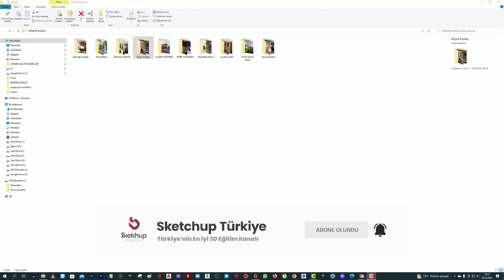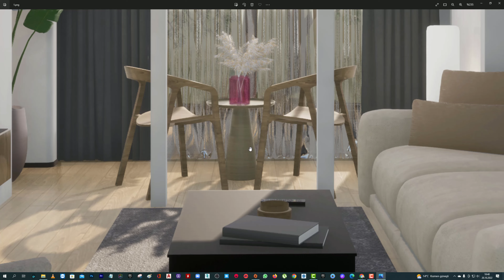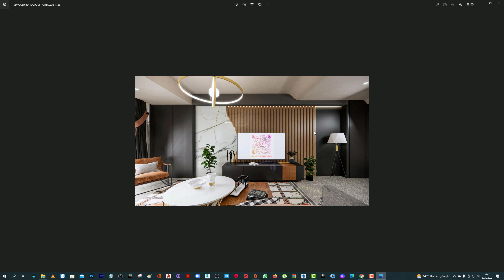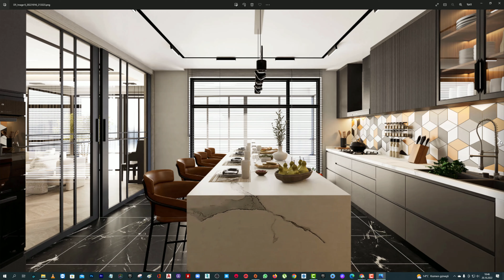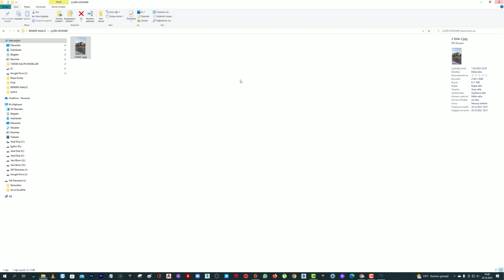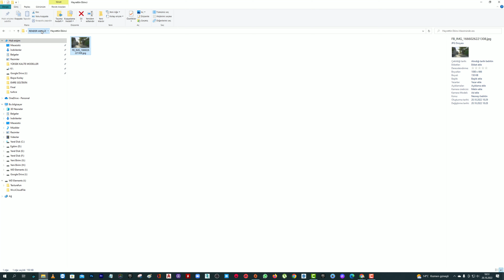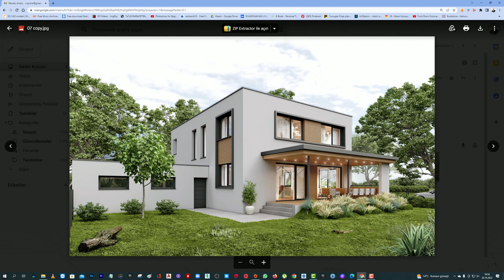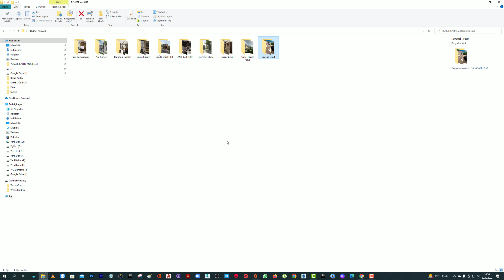Render Rehberliği Usta Gözüyle Analiz ve Geliştirme İpuçları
🎨 Render çalışmalarınızı bir üst seviyeye taşımaya hazır mısınız?
Bu videoda, sizlerden gelen render görsellerini profesyonel bir bakış açısıyla inceliyor ve detaylı analizler sunuyoruz. Amacımız, çalışmalarınızın güçlü yönlerini vurgulamak ve geliştirilebilecek alanları belirleyerek size yol göstermek.

📌 Bu bölümde neler var?

Gerçek kullanıcı render'larının derinlemesine analizi
Kompozisyon, ışık, malzeme ve detay kullanımı üzerine uzman görüşleri
Yaygın hataları belirleme ve çözüm önerileri
Profesyonel kalitede sonuçlar için pratik ipuçları

🔍 Her bölümde farklı stil ve teknikleri ele alıyor, render'larınızı nasıl geliştirebileceğinizi adım adım gösteriyoruz.
👨‍🎨 İster yeni başlayan, ister deneyimli bir 3D sanatçı olun, bu video serisi render becerilerinizi geliştirmenize yardımcı olacak.
🚀 Kendi render'larınızı göndererek gelecek bölümlerde yer alma şansı yakalayın! Nasıl katılacağınızı öğrenmek için videonun sonunu izleyin.